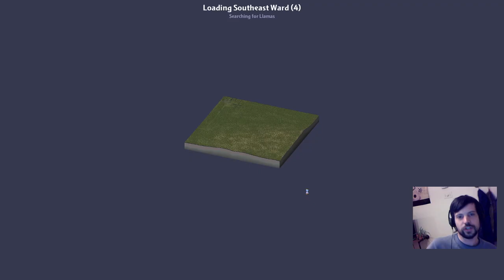Let's Play SimCity 4 - Honestville - 19 - Tramways!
New episodes weekly on Fridays.

Adopt-a-'hood™: Leave a comment on this video to SUBMIT A NAME for a NEIGHBOURHOOD, LANDMARK, PARK, STREET or TRANSIT STATION!

Honestville is based around a few general goals:

-realistic demographics: using jobs doublers, a radius doubler and a residential halving mod
-building regional roads first for every tile
-expanding transport capacity only as needed
-a concentric city expanding from a central business district
-gradually increasing density as the city grows
-developing the region along the contours of the terrain
-paying close attention to real-world scale in the transit simulation

Modlist:
Network Addon Mod v. 37 (don't play SC4 without this!)
IH Fix
4GB Patch
Dirty Doubler
High Tech Doubler
Services Doubler
Large Services Tripler
Malls Quadrupler
Residential Halver
BSC Functional Seaports
Industrial Revolution Mod